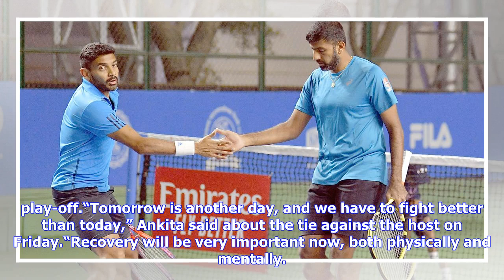Fed Cup Asia-Oceania: India made to work for win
Ankita Raina and Karman Kaur Thandi were at their fighting best in winning a marathon tie against Thailand 2-1 in the Fed Cup Asia-Oceania group-1 tennis tournament here on Thursday. India bounced back after the 20-year-old Karman Thandi, ranked 211, was beaten in three sets by 31-year-old Nudnida Luangnam, ranked a modest 712.Ankita Raina steered the team nicely from that point, first by winning her singles rubber in three sets, and then combining with Karman for a 6-4, 6-7(6), 7-5 win in two h...